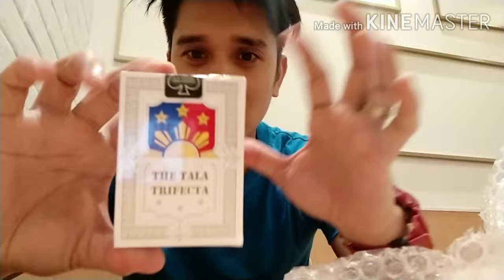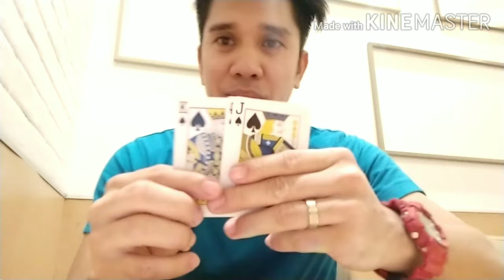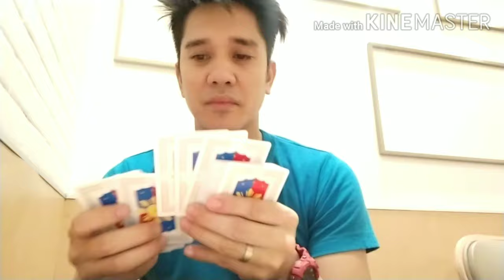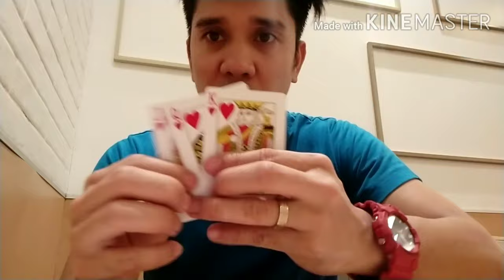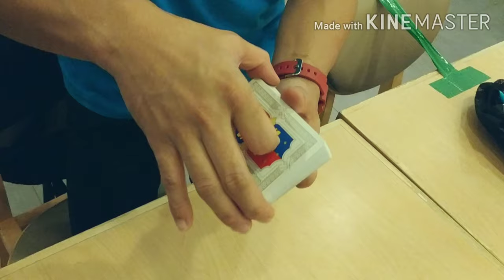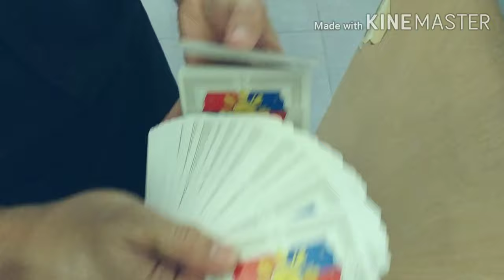UNBOXING TALA TRIFECTA PLAYING CARDS DECK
Unboxing TALA TRIFECTA Playing Cards, credit to Runit Decks shop! Thank you! Glory to God..